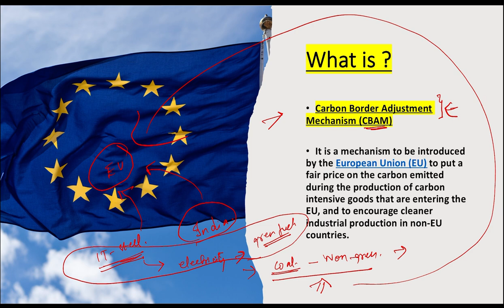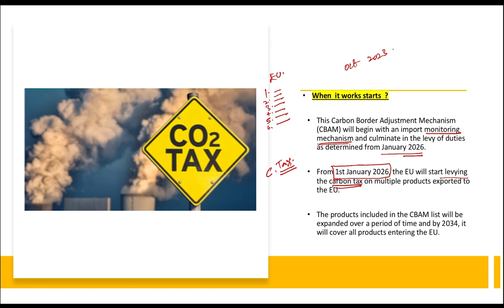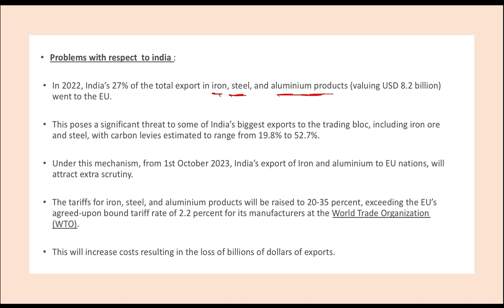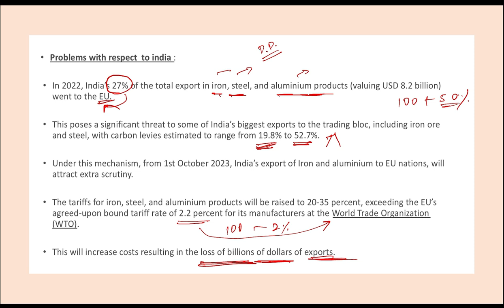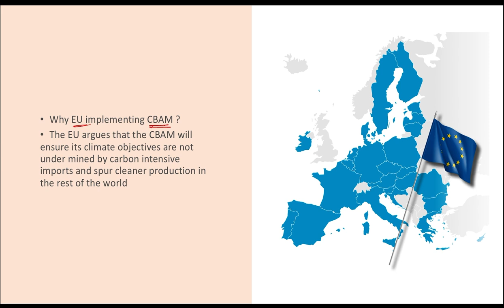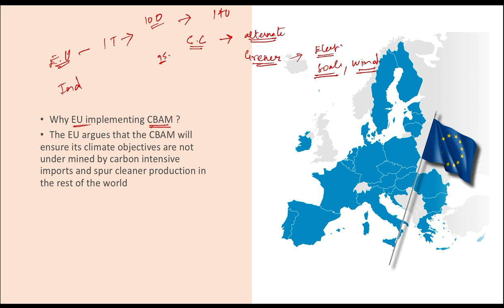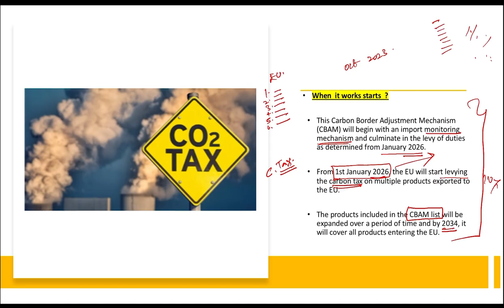What is EU , Carbon border adjustment mechanism? Explained in detail